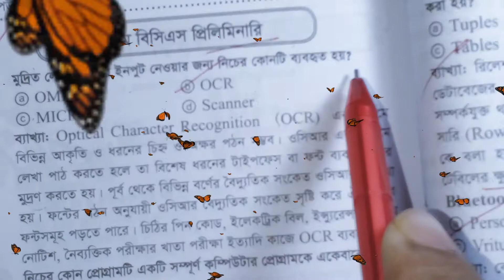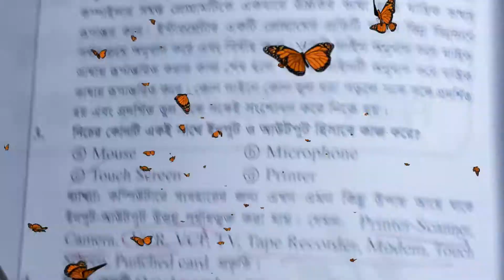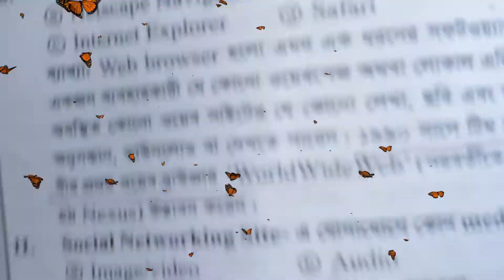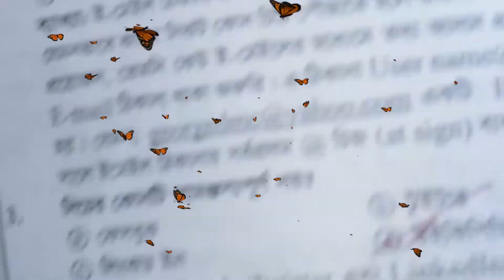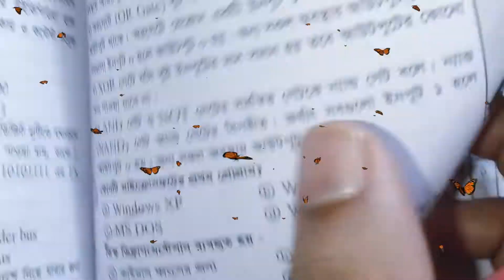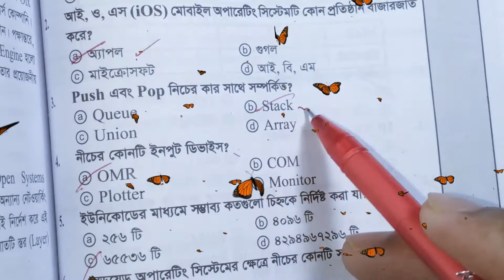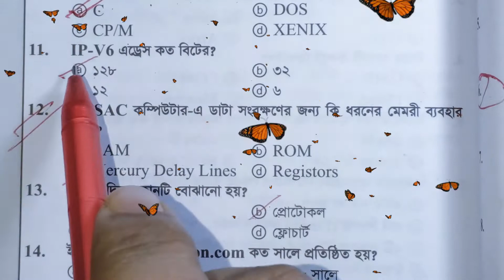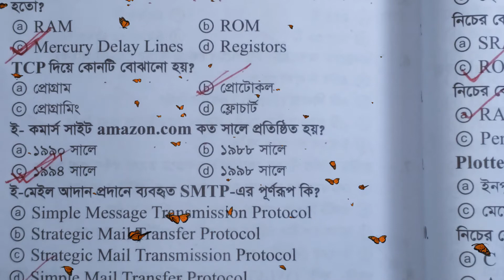40-37th bcs computer question solution।৩৬-১১ তম বিসিএস কম্পিউটার সমাধান।BCS ICT। ৪০-৩৭ বিসিএস সমাধান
40-37th bcs computer question solution।৩৬-১১ তম বিসিএস কম্পিউটার সমাধান।BCS Preliminary ICT। ৩৬-১১ বিসিএস সমাধান

Assalamualikum

In this video, I have explained about 40-37th bcs computer question solution.

By watching this vedio you can 40-37th bcs computer question solution.
So watch this vedio.

40th bcs computer question solution
38th bcs computer
37 bcs computer solution
40 bcs computer solution
bcs prosno and answer bcs mcq solution bcs question solution ,৩৬ বিসিএর প্রশ্ন সমাধান  ৩৫th bcs question solution 40 bcs preli question solution41 bcs question solve 41 bcs 40th bcs ৩৬বিসিএস ৩৮তম বিসিএস.